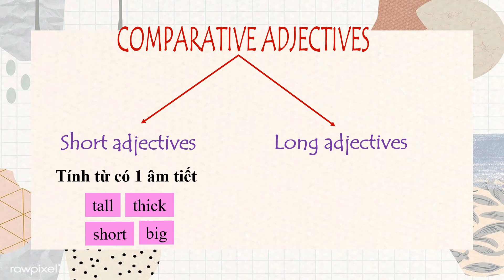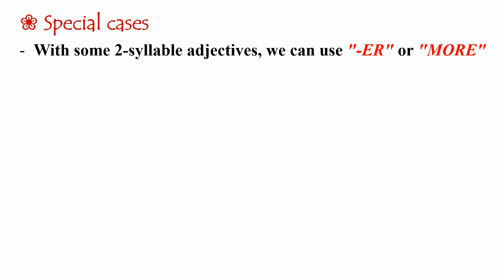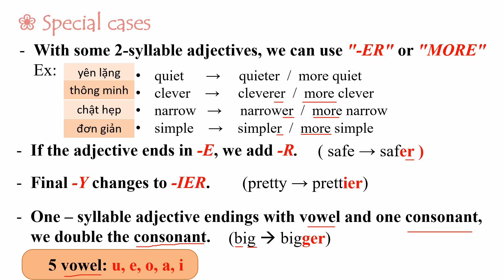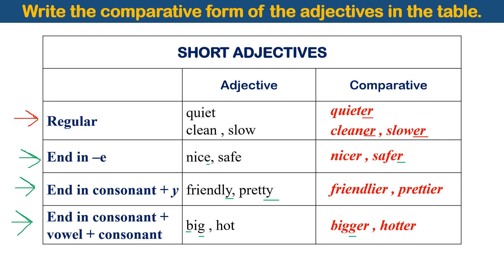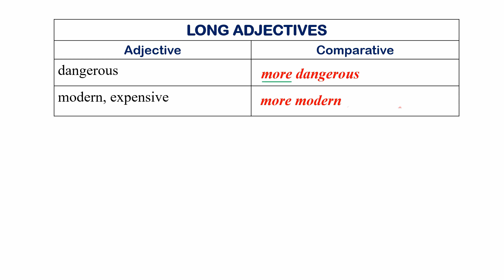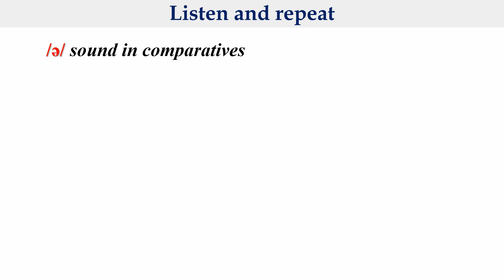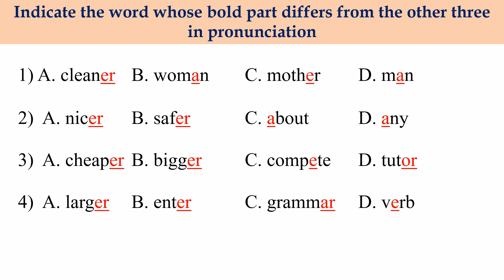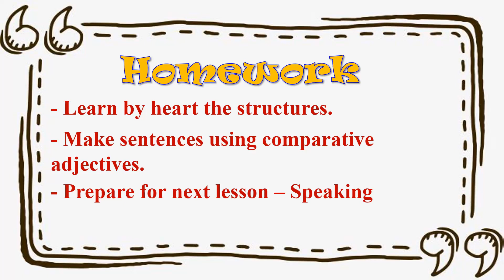Friends plus - Tiếng anh 6 - Unit 1 - Lesson 5 - Language focus - Comparative adjectives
Hôm nay chúng ta sẽ tiếp tục học tiếp Tiếng anh 6 - Friends plus -  Unit 1 - Towns and cities - Lesson 5 - Language focus - Comparative adjectives (page 19)

00:00 Introduction
01:08 Comparative adjectives - So sánh hơn của tính từ
06:50 Làm bài 1 student book - Comparative adjectives
09:26 Làm bài 2 student book - Comparative adjectives
12:28 Pronunciation  - Phát âm - Bài 3 student book
14:12 Làm bài 4 student book - Pronunciation
15:45 Production - Làm bài 5 student book